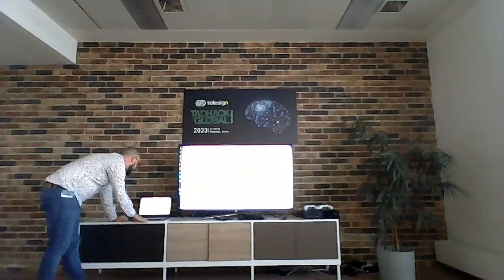SurveyValidator / MasterclassSurvey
A software that validates surveys by checking user's inputs through Telesign's PhoneID API. In addition it prevents multiple submissions of the same person.

Jovan Milic,Katarina Novakovic,Marko Djordjevic